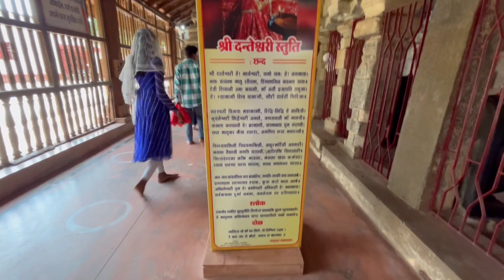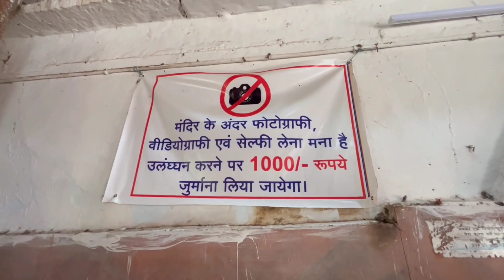Danteshwari Mata Mandir Dantewada || दंतेश्वरी माता मंदिर दंतेवाड़ा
दंतेश्वरी माता मंदिर दंतेवाड़ा
danteshwari mata ki kahani
danteshwari mata dantewada
danteshwari mandir dantewada
danteshwari mata
danteshwari mandir jagdalpur
danteshwari mata
dantewada danteshwari dai
dantewada danteshwari dai jay jay ho